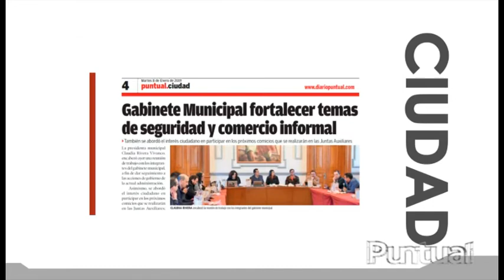Pese a estar en Amarillo, seguirán medidas preventivas de Color Naranja en Puebla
A pesar de que el gobierno federal anunció que Puebla estará en color amarillo en el Semáforo Epidemiológico, el gobernador Miguel Barbosa Huerta informó que las medidas preventivas para la entidad se mantendrán como se venían manejando en color naranja, esto hasta que disminuyan los contagios en la zona conurbada, principalmente en el municipio de Puebla. En conferencia de prensa Barbosa Huerta advirtió que, de ser necesario emitirá un decreto para que no se violen las medidas preventivas que se habían establecido durante el semáforo naranja.